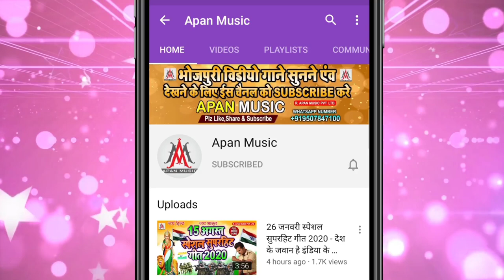होली का सबसे वायरल सॉन्ग | साला पेन्हे वाला चोली लेके ठेला प बेचेला | Dev Sunil | Holi Song 2023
►Song : Sala Penhe Wala Choli Leke Thela Pa Bechela
►Singer : Dev Sunil
►Lyrics : Sonu Bedardi
►Recording : Apan Music Digital Recording Studio
►Video Director :
►Company/ Label :- Apan Music Pvt Ltd
►Copyright : Apan_Music